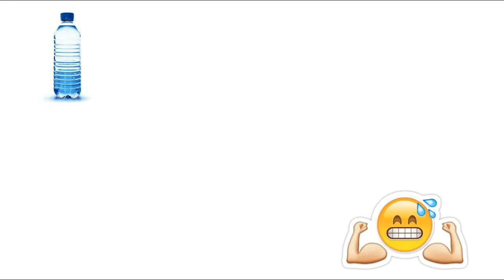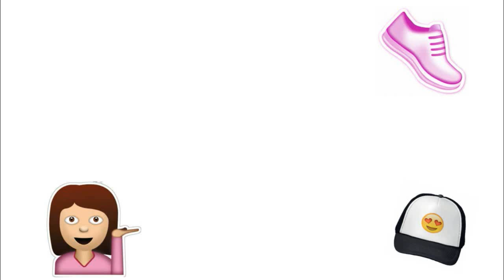How To Get Fit for the Summer (Madison Alexis S.)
How To Get Fit for the Summer (Madison Alexis S.) HELLO! I hope you enjoyed! If you would like to see me do a certain video then PLEASE comment down below what you would like to see! don't forget to check out BubblegumNinja's channel in the link down below and her video as well! link down below.